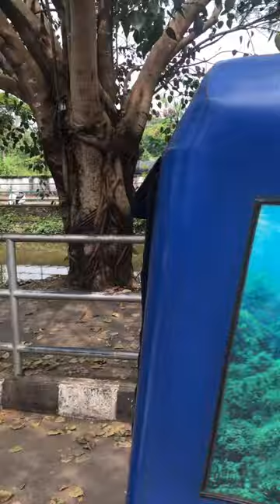montra electric & mahindra electric